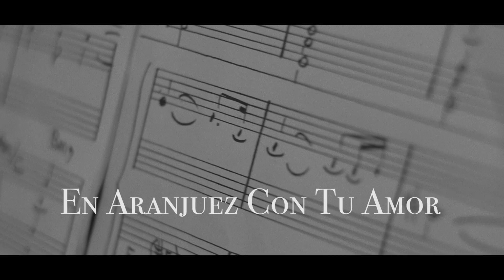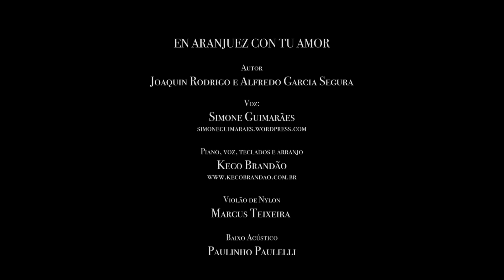EN ARANJUEZ CON TU AMOR (Keco Brandão e Simone Guimarães)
EN ARANJUEZ CON TU AMOR
(Autores: Joaquin Rodrigo / Alfredo Garcia Segura)

* Voz: Simone Guimarães

* Piano, voz, teclados e arranjo: Keco Brandão

* Violão de Nylon: Marcus Teixeira

* Baixo Acústico: Paulinho Paulelli

* Bateria: Celso de Almeida

* Cello: Júlio Ortiz

* Viola: Estela Ortiz

* Violino: Paulo Calligopoulos

* Gravado e mixado no estúdio "Space Blues" por Alexandre        Fontanetti e Leandro Henrique

* Filmado e editado por Rodolfo Lacerda

.EM ARANJUEZ COM TU AMOR.
(Joaquin Rodrigo / Alfredo Garcia Segura)

Aranjuez,
Un lugar de ensuenos y de amor
Donde un rumor de fuentes de cristal
En el jardín parece hablar
En voz baja a las rosas

Aranjuez,
Hoy las hojas secas sin color
Que barre el viento
Son recuerdos del romance
que una vez
Juntos empezamos tu y yo
Y sin razón olvidamos

Quizá ese amor escondido esté
En un atardecer
En la brisa o en la flor
Esperando tu regreso
Esperando tu regreso